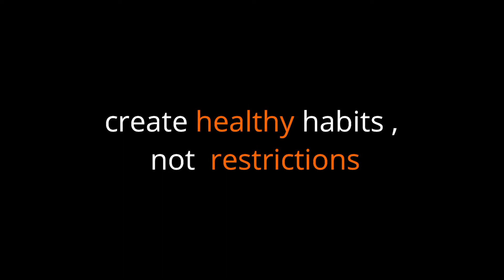when i was broke fasting | Ramadan Funny Videos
fasting in Ramadan , broke fasting , Ramadan funny videos

YouTube Channels

your well wisher
BRB